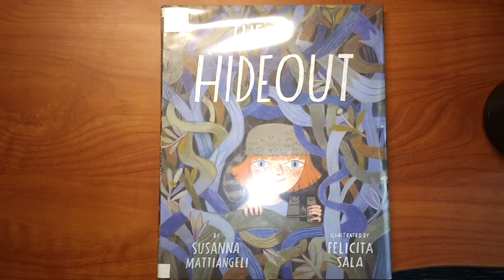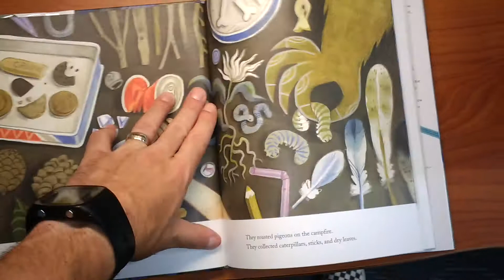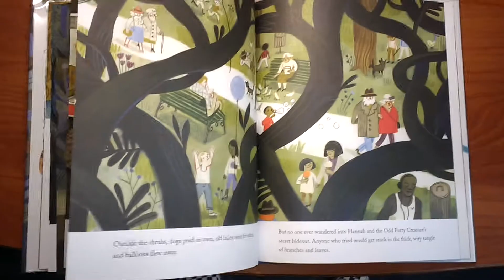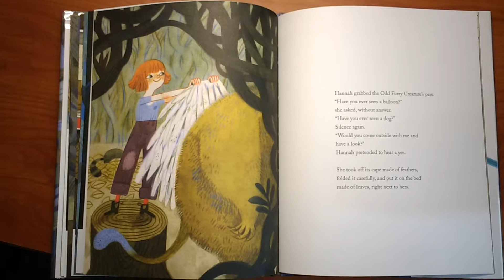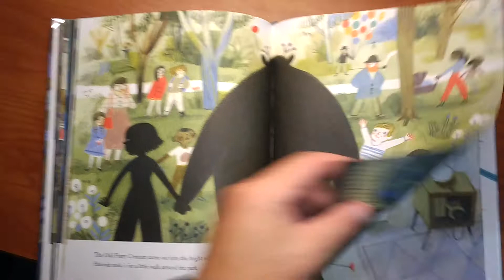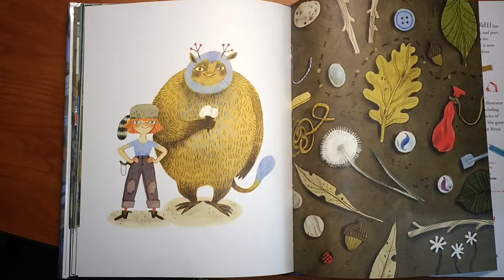The Hideout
Written by: Susanna Mattiangeli
Illustrated by: Felicita Sala